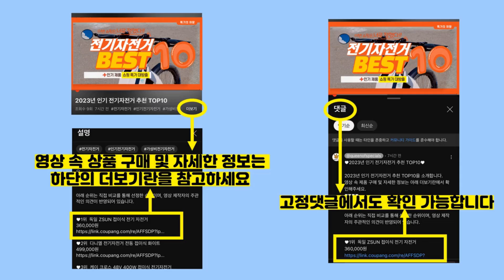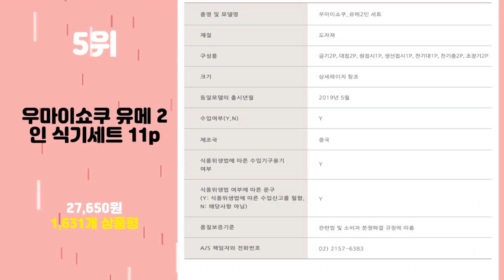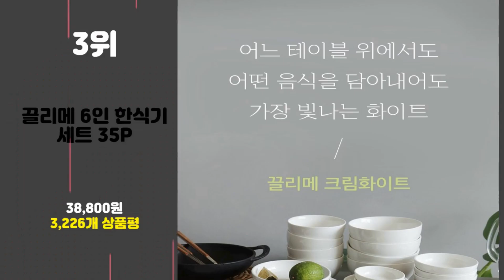2023년 가성비 그릇세트 추천 TOP10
2023년 인기 그릇세트 추천 TOP10을 소개합니다.

♥10위   보담 6인 홈세트 42p 식기세트  [  129,000원  ]

♥9위   BLOWFISHFUGU 북유럽풍접시 도자기 손잡이 앞접시2p/4p 스테이크접시 홈식기 세트  [  17,800원  ]

♥8위   로얄에식스 목련 본차이나 공기대접 세트  [  28,900원  ]

♥7위   끌리메 크림화이트 2인 한식기세트 15p  [  19,900원  ]

♥6위   ERATO 크림모노 2인 그릇 홈세트 12p  [  18,900원  ]

♥5위   우마이쇼쿠 유메 2인 식기세트 11p  [  27,650원  ]

♥4위   BLOWFISHFUGU 북유럽 캐릭터 손잡이 그릇 라면 그릇냉면 그릇 세트/도자기 손잡이 그릇  [  27,400원  ]

♥3위   끌리메 6인 한식기 세트 35P  [  38,800원  ]

♥2위   ERATO 크림모노 4인 그릇 홈식기세트 24p  [  29,500원  ]

♥1위   크라운포드 2인 식기세트 14p  [  20,210원  ]